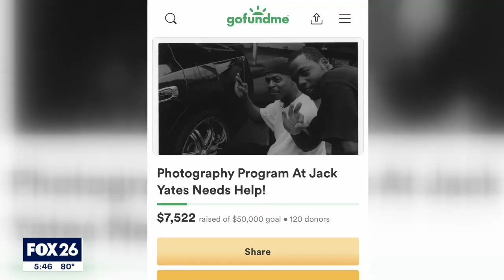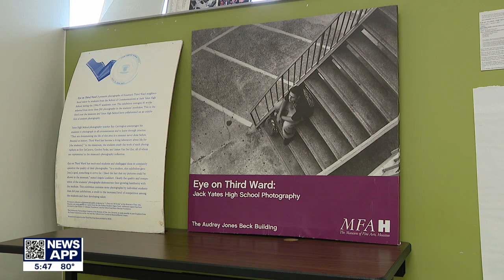Yates High School graduates coming together to support teacher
FOX 26 Reporter Damali Keith has the story as graduates of Yates High School are coming together for one teacher who's been a father figure for decades.